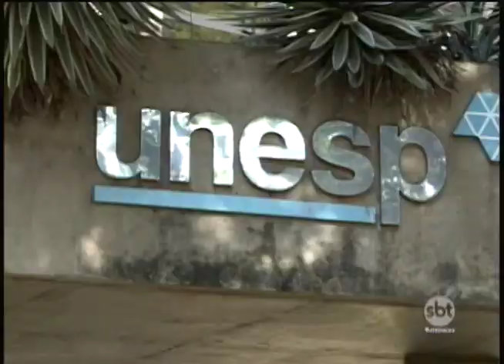Presidente Prudente está entre as 20 cidades mais felizes do país.